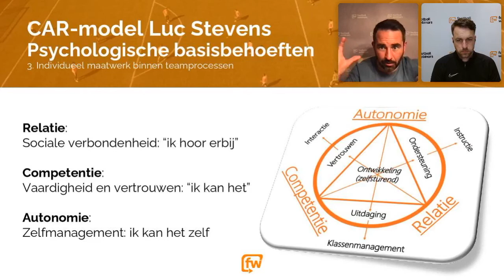Terugblik: Het creëren van een optimaal leerklimaat